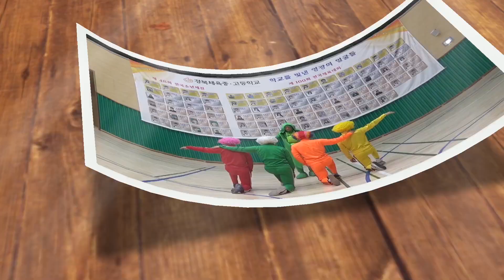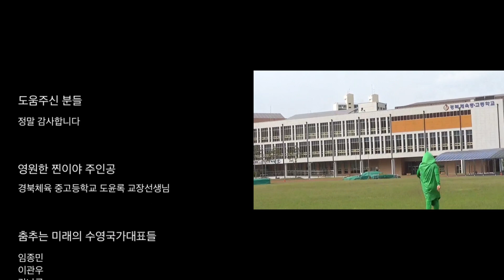[온라인 영양 교육TV] 찐요리 미역국 만들기 l 경상북도 교육청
가짜 요리가 판치는 세상, 신나는 찐이야♪를 들으며 진정한 진짜 요리를 만들어보아요!

￭미역국 만들기 (0:01:34)
￭ 계란 삶기 (0:03:40)
￭ 콩나물 삶기 (0:05:30)